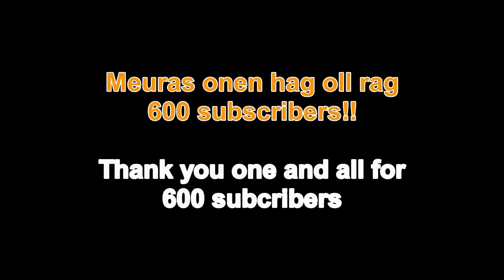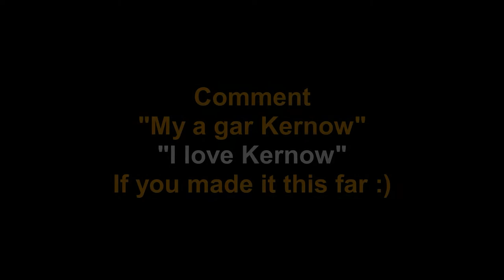*Important Announcement* And 600 Sub Special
You are just the best and it is so exciting to watch the channel grow :)

Today we do more than just play some Brawl Stars, I have some important channel announcements about the channel...
Including a new discord server for the Kernow Gaming Community!!